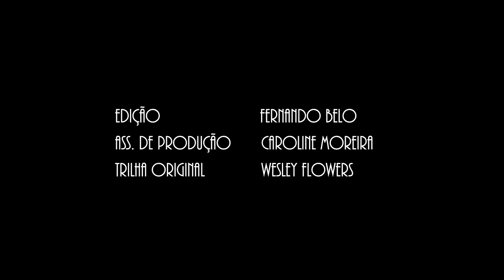RED Season 1 Episode 1 (Web série Lésbica/Lesbian Webseries)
Red é uma web série lésbica que conta a história de Mel e Liz, duas atrizes que se conhecem durante as gravações de um curta e levam para a vida real o amor que vivem na ficção. | Red is a lesbian web series that tells the story of Mel and Liz, two actresses that fall in love on the set of a film, only to bring their fictional love story to life off-screen.